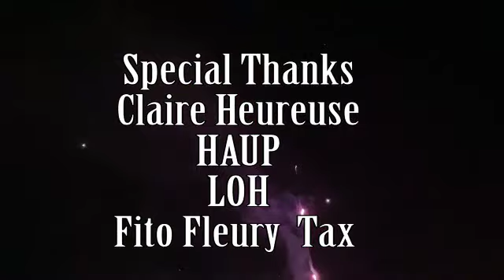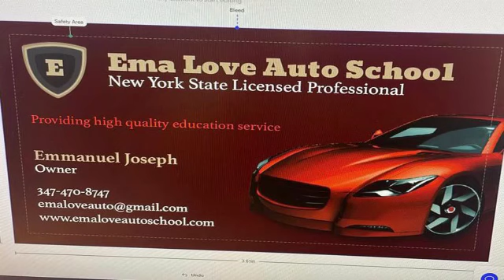Caribbean Images TV Show December 3, 2022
AMHE 50th Gala with Klass, Haiti in Exile Summit 2022, HAUP Thanksgiving  Dinner, Community Leaders demand Justice for Haitians in Dominican Republic and more